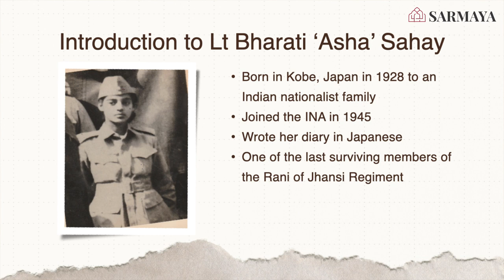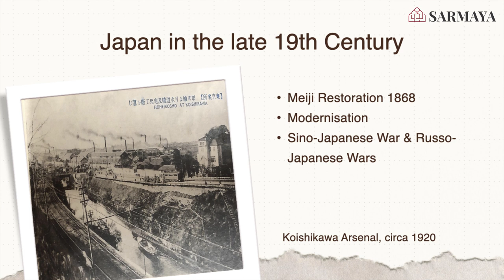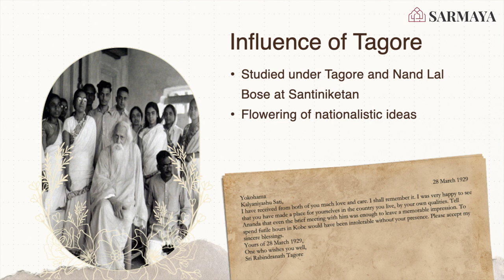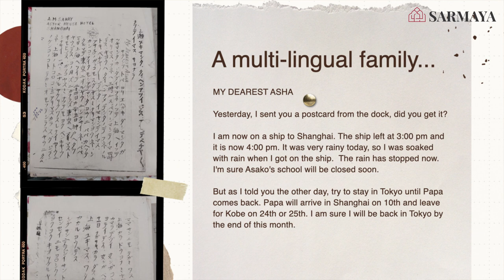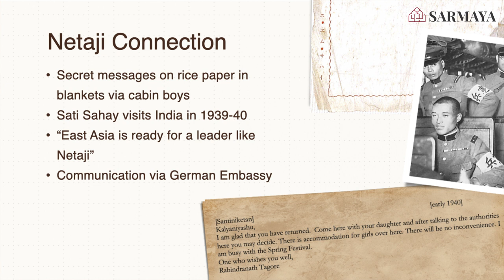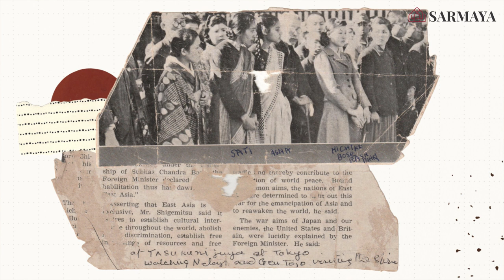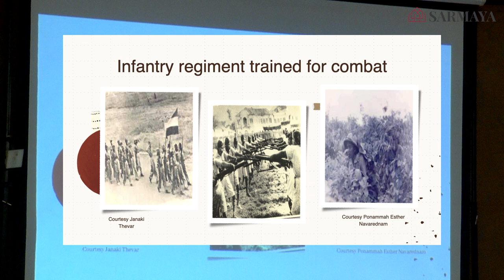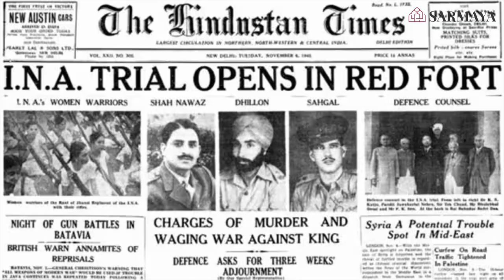Tanvi Srivastava | Sarmaya Talks | From Tokyo to Netaji's Rani of Jhansi Regiment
From Tokyo to Netaji's Rani of Jhansi Regiment: The Incredible Diary of Lt. Bharati 'Asha' Sahay

"In June 1943, Bharati ‘Asha’ Sahay, a headstrong Indian teenager living in Japan during the Second World War, decides to join the Rani of Jhansi Regiment after meeting Subhas Chandra Bose. She starts to jot down her thoughts in a diary, and thus begins one of the most significant personal accounts of the Indian freedom movement." - Tanvi Srivastava for Sarmaya Talks.

Tanvi Srivastava is the translator of The War Diary of Asha-san written by Lt. Bharati ‘Asha’ Sahay Choudhry of the Rani of Jhansi Regiment. She is the author's granddaughter-in-law. The book has been longlisted for the Atta Galatta Bangalore Literature Festival Book Prize 2022. Tanvi also writes fiction and has been published in journals like Asymptote, Kitaab, and Gulmohar Quarterly.

This event took place on 17th November, 2023, at Durbar Hall, The Asiatic Society of Mumbai.